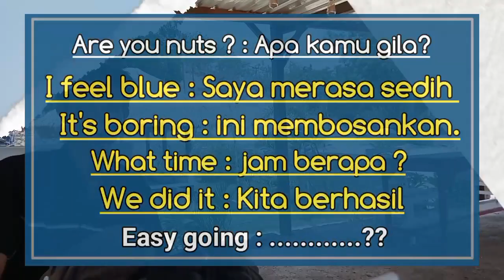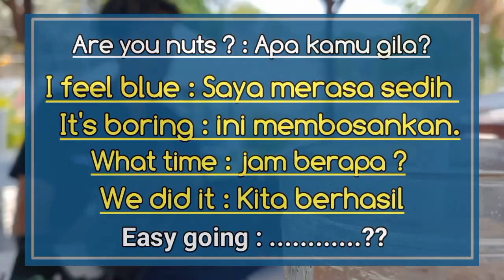Buat pembelajar Bahasa Inggris makin pro